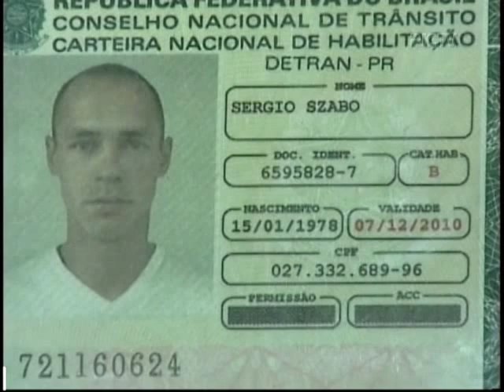Motorista embriagado provoca acidente fatal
A imprudência e a irresponsabilidade de um motorista causaram uma tragédia na rodovia dos minérios entre Curitiba e Almirante Tamandaré. Na contramão, o motorista de um Peugeot, que dirigia embriagado, bateu de frente com um motoqueiro que morreu na hora.

Imagens: Luciano Chinasso
Reportagem: Tiago Silva

Exibição em: 22/02/2010
Balanço Geral (Maringá e Noroeste/PR)
Apresentador: Léo Junior